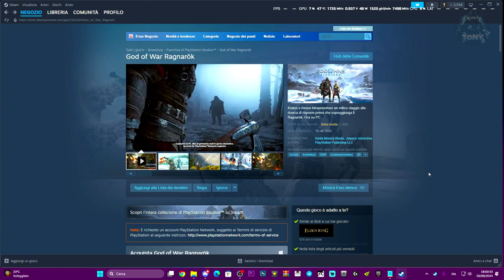COME METTERE LA LINGUA ITALIANO SU GOD OF WAR RAGNAROK | VIDEO A SCOPO ILLUSTRATIVO - TUTORIAL ITA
MIO REFCODE:563685ph1

PC:
MOBO: B450 GAMING PLUS
CPU: R5 3600
GPU: 1660 SUPER
RAM: 16 GB
CASE: 4000D AIRFLOW CASE CORSAIR

VIDEO TUTORIAL
               GAMES---TECH---MICROSOFT